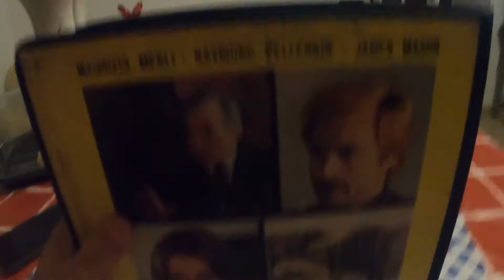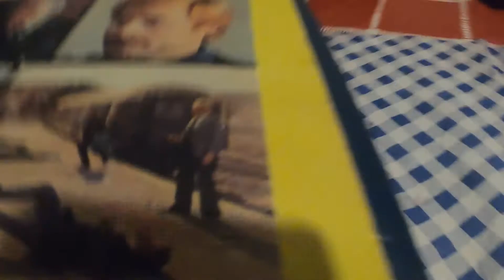Paura In Città Super8 Film Unboxing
Marcozuccardi.com

 LA MIA ATTREZZATURA PER REGISTRARE VIDEO :
ADATTATORE PER MICROFONO PER APEMANA77